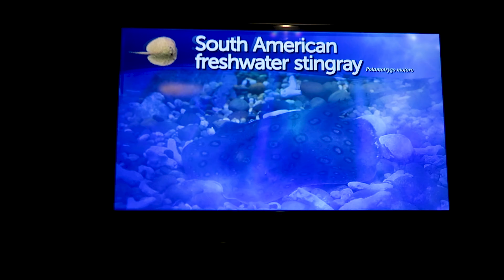Freshwater Spotted Stingray - Potamotrygonidae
River stingrays or freshwater stingrays are Neotropical freshwater fishes of the family Potamotrygonidae in the order Myliobatiformes, one of the four orders of batoids, cartilaginous fishes related to sharks. They are found in rivers in tropical and subtropical South America (freshwater stingrays in Africa, Asia and Australia are in another family, Dasyatidae). A single marine genus, Styracura, of the tropical West Atlantic and East Pacific are also part of Potamotrygonidae. They are generally brownish, greyish or black, often with a mottled, speckled or spotted pattern, have disc widths ranging from 31 to 200 centimetres and venomous tail stingers. River stingrays feed on a wide range of smaller animals and the females give birth to live young. There are more than 35 species in five genera.